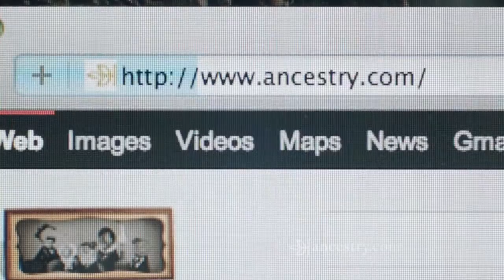Irish Collections | Discover Your Story | Ancestry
Ancestry is the world's largest online family history resource, dedicated to helping everyone discover, preserve and share their story through historical records and genealogy.